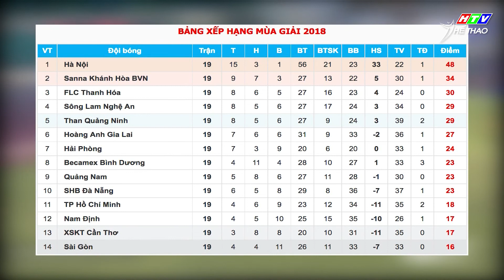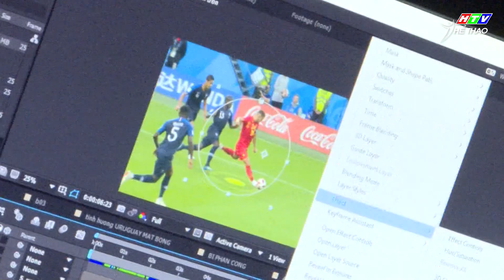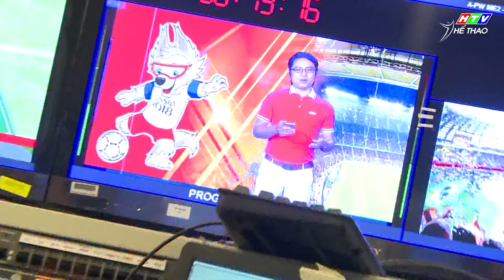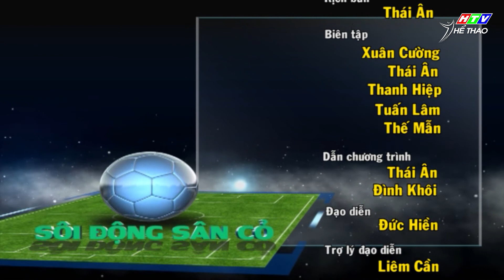Sôi Động Sân Cỏ - HTV I 17/7/2018